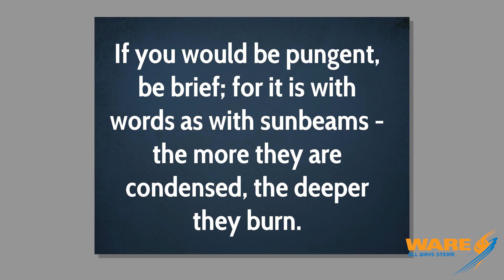Condensing - Steam Culture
Today on Steam Culture, Brent will give a condensed explanation on how condensing can be done for both information and steam! We promise you it will be concise!

Key Terms:
Steam Condensation
Steam Education

We offer nationwide boiler rental. Get a quote within an hour!

4steamware.com - Purchase clever, steam industry themed t-shirts. All proceeds go to Kosair Charities.